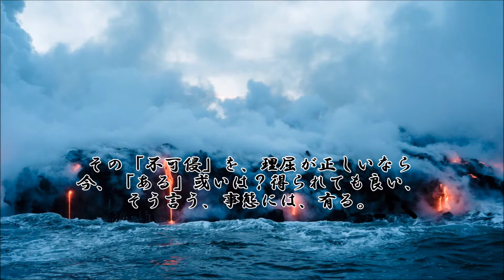ショートサーキット出張版読み上げ動画2328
戦争に負けた後に、日本は王の権威を手に入れて高度経済成長、
それは。「何故？」勝ったから、そう考えないと道理に合わず。

素材著作
風景